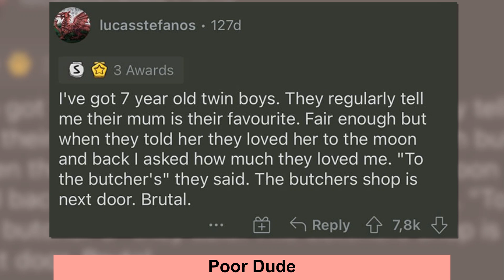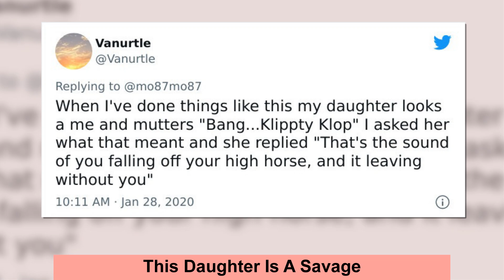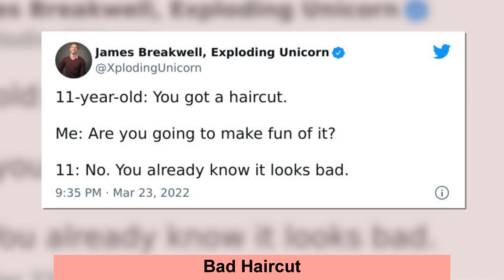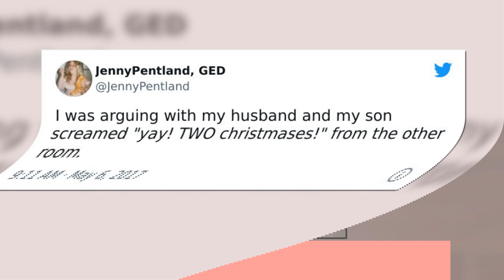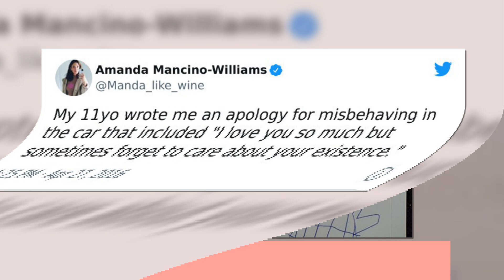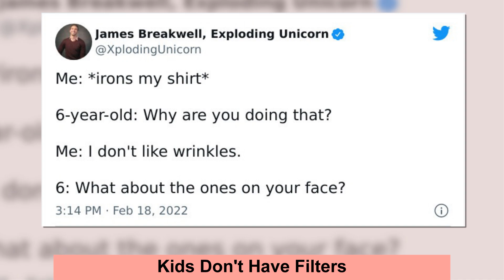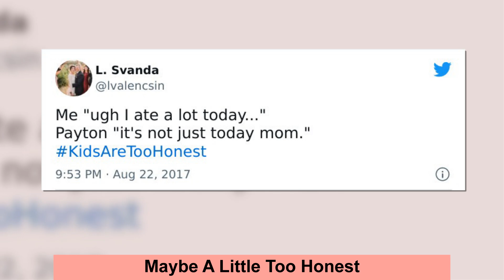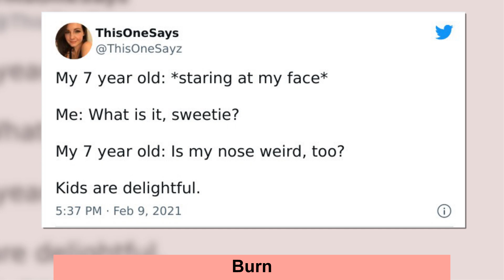Times Parents Got Slam Dunked By Their Own Kids